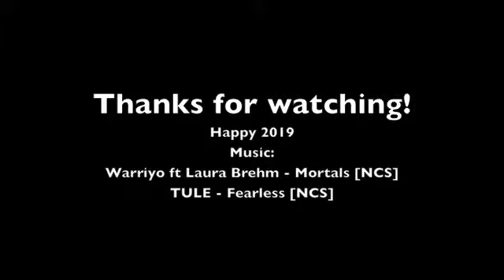Tanki Online - Happy 2019 Deathmatch